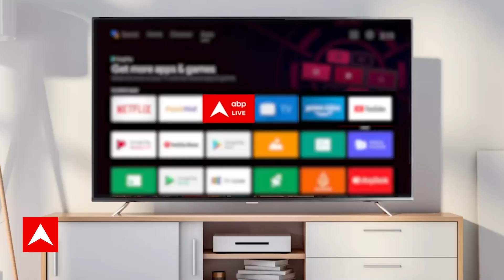NDA Vs India: विपक्ष में मचा घमासान क्या बीजेपी की राह आसान बना देगा ? । Lok Sabha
NDA Vs India LIVE : 24 के लिए फेस 'INDIA' में क्लेश? । Rahul Gandhi । PM Modi । Lok Sabha Election
Less than a year is left for the Lok Sabha elections-2024. In such a situation, all the main parties are busy in preparations. For the purpose of challenging the BJP, 26 opposition parties have formed a grand alliance named India. So far the name of the leader of this Grand Alliance has not been announced. However, many Congress leaders have spoken about making Rahul Gandhi the PM candidate.

Joining the voices of Chhattisgarh CM Bhupesh Baghel and Rajasthan CM Ashok Gehlot, now Congress leader Rashid Alvi has also talked about making Rahul Gandhi the PM candidate. He said on Sunday (August 27) that after 2024 we expect that the Congress party will emerge as the single largest party and Rahul will become the PM.
 लोकसभा चुनाव-2024 में एक साल से भी कम वक्त बाकी है. ऐसे में सभी मुख्य दल तैयारियों में जुटे हुए हैं. बीजेपी (BJP) को चुनौती देने के मकसद से 26 विपक्षी दलों ने इंडिया (INDIA) नाम से महागठबंधन बनाया है. अभी तक इस महागठबंधन के नेता के नाम की घोषणा नहीं की गई है. हालांकि, कांग्रेस के कई नेता राहुल गांधी (Rahul Gandhi) को पीएम उम्मीदवार बनाने की बात कह चुके हैं.

छत्तीसगढ़ के सीएम भूपेश बघेल और राजस्थान के सीएम अशोक गहलोत के सुर में सुर मिलाते हुए अब कांग्रेस नेता राशिद अल्वी ने भी राहुल गांधी को पीएम उम्मीदवार बनाने की बात कही है. उन्होंने रविवार (27 अगस्त) को कहा कि 2024 के बाद हम उम्मीद करते हैं कि कांग्रेस पार्टी सबसे बड़े दल के रूप में निकलेगी और राहुल पीएम बनेंगे.